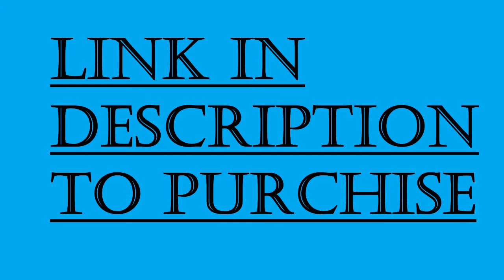OLIVER MONGAN LAUGHS COMPALATION!!!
AIM 300 BY CHRISTMAS

CURRENTLY AT 282.CAN WE DO IT.